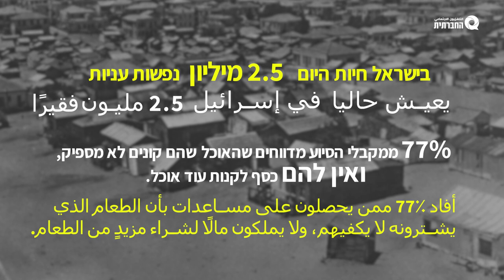תודעת העוני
"לכי לעבוד!" "תפסיק להתעצל"

בחברה הישראלית, שבה עושר הוא האידיאל, העוני הוא כשלון. אבל העוני הוא לא בחירה. העוני הוא תוצאה של מדיניות מכוונת של המדינה.